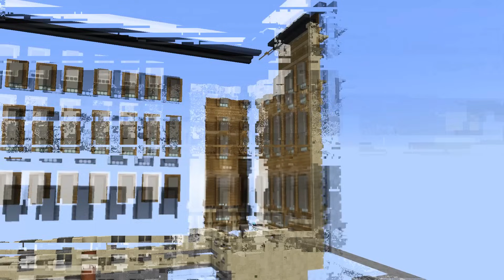Kadacraft 6 Ep.24 - SELLING GOOD ITEM!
Socials!

I DO NOT CLAIM THE MUSIC USED IN THE VIDEO

Minecraft, Minecraft Pocket Edition, Minecraft Bedrock, Minecraft Tagalog,  Minecraft but, Minecraft Pinoy, Minecraft Java, Minecraft Filipino, Minecraft Tagalog